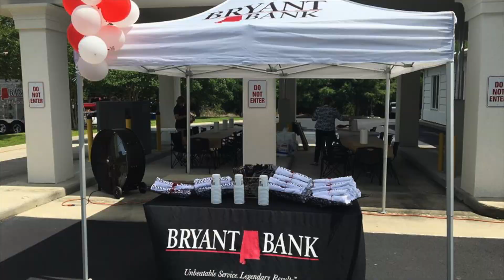Summer Fun in Baldwin County - 2018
From first anniversary celebrations to community events, our Baldwin County Bryant Bankers are enjoying the summer!